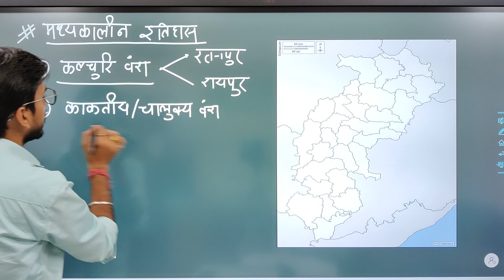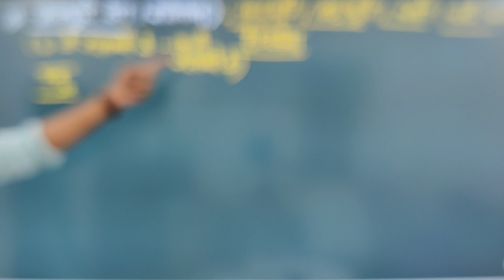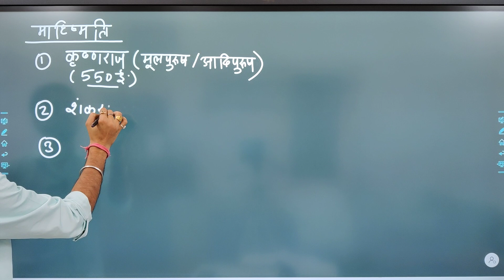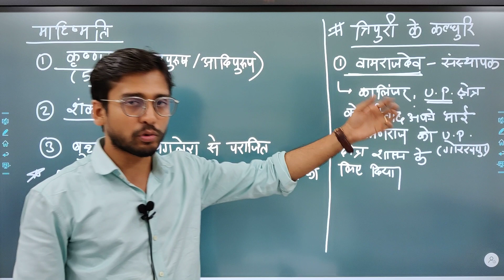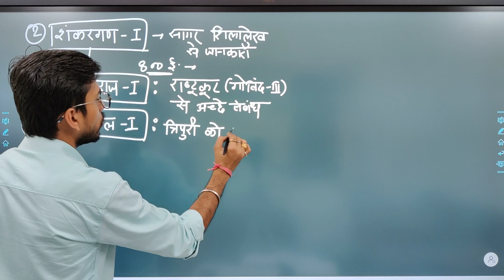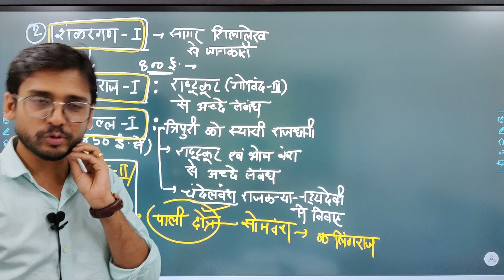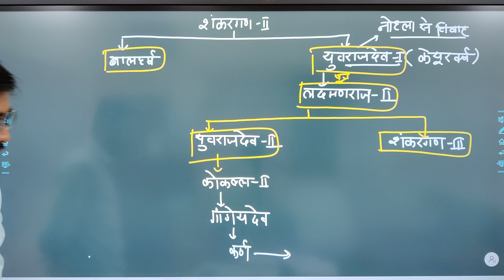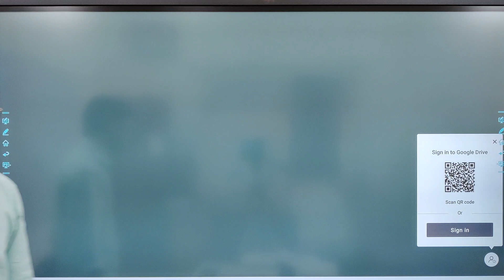CG History|| [DEMO] कल्चुरि वंश का इतिहास(प्रारंभिक जानकारी) ||सुग्घर; छ. ग. सामान्य अध्ययन @999/-